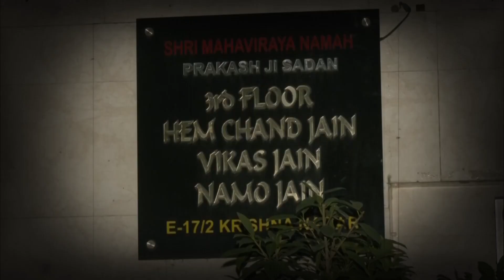Mother-daughter duo found dead inside apartment in Delhi’s Krishna Nagar area